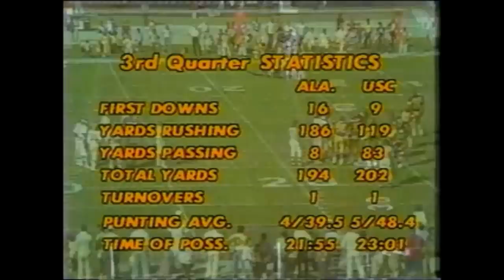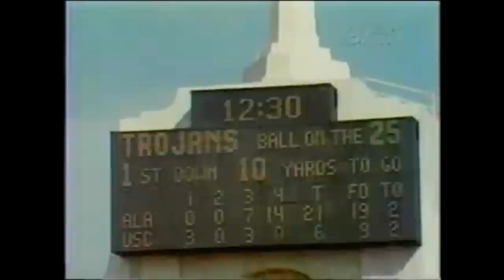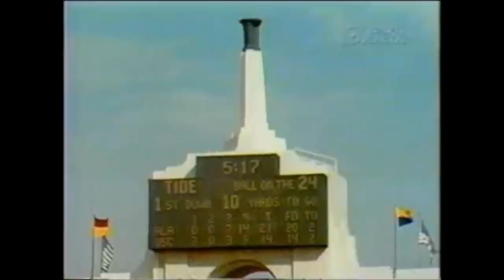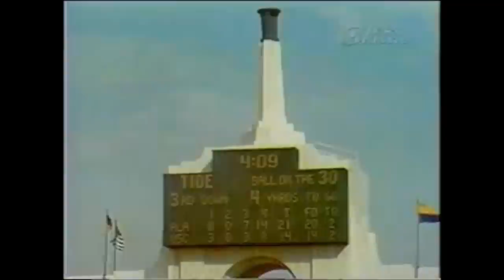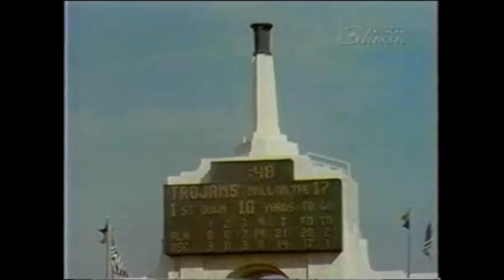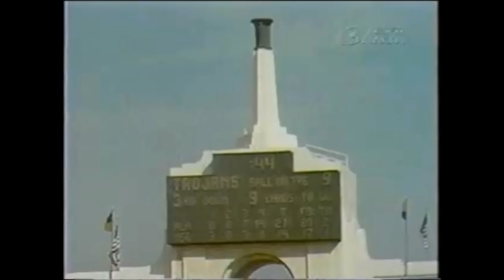1977 Alabama at USC 4th Quarter